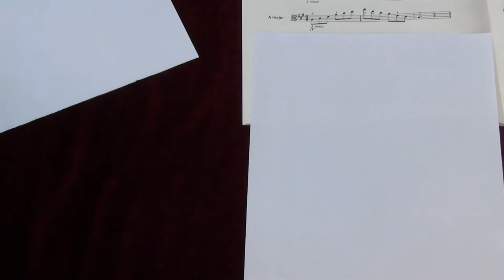ABRSM Viola Grade 4 scales and arpeggios - A major arpeggio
ABRSM
Viola Exam scales and arpeggios
Grade 4
A major arpeggio